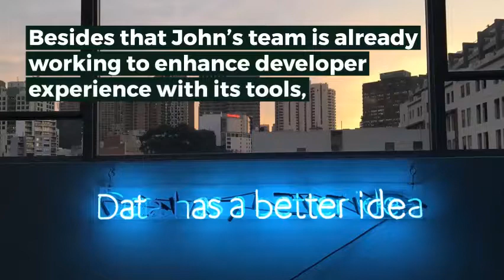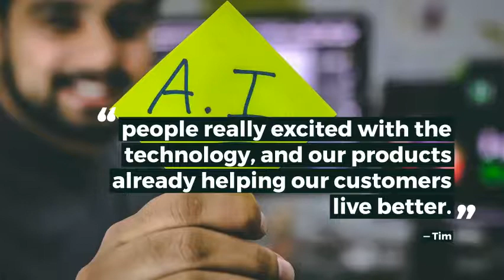Apple’s Senior Vice President Join Apple From Google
The big data company Apple has included John Giannandrea as an executive team of Senior Vice President on Machine Learning and Artificial Intelligence.

Last April, John Giannadrea joined Apple from Google, for AI and ML across the services and products, along with core ML and Siri technology.